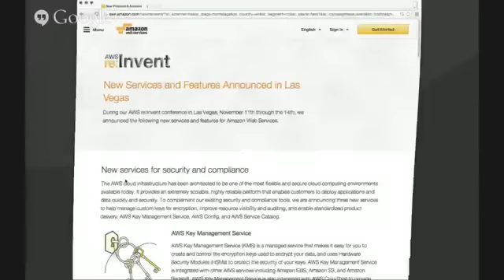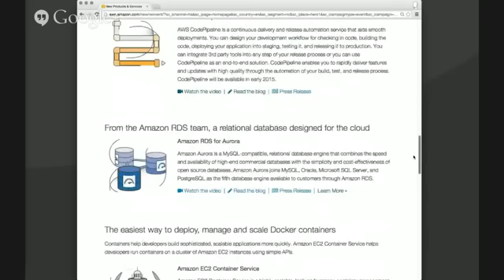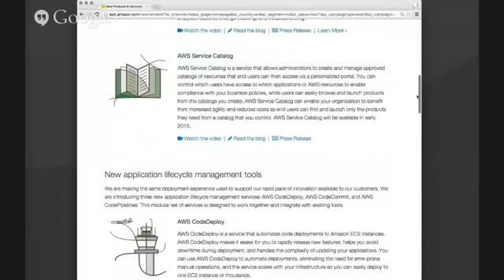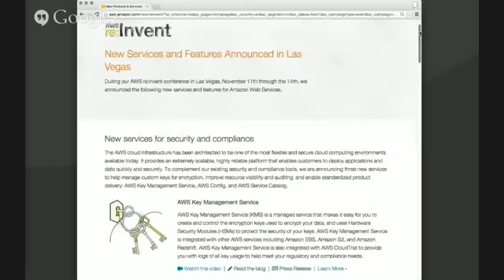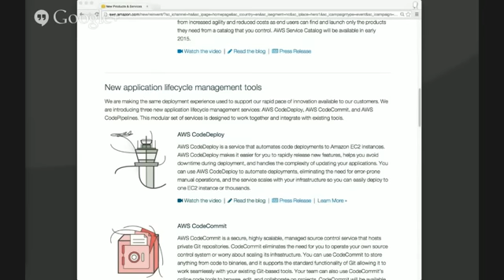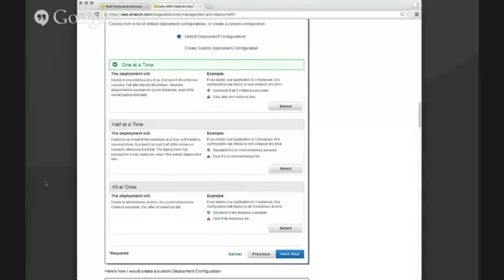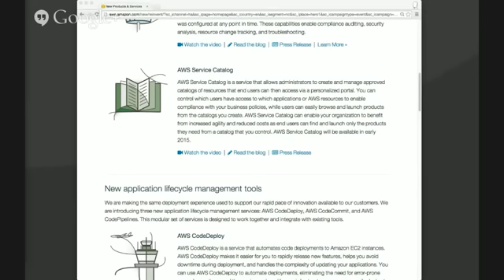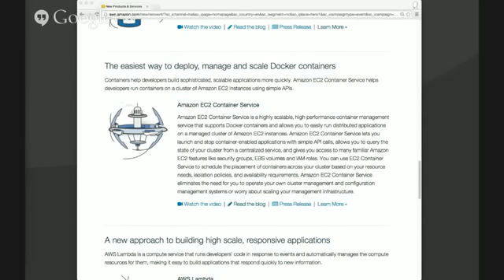AWS Re:Invent Recap Linux Academy Show